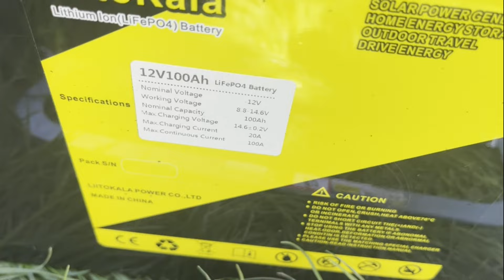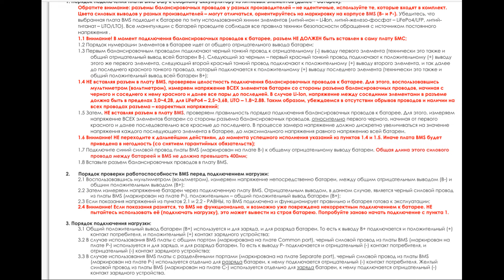Замена BMS своими руками в АКБ Litokala 12V 100A Lifepo4